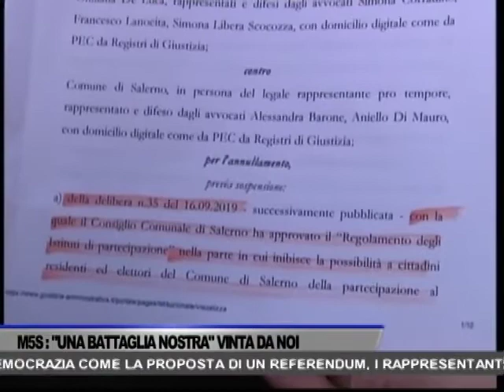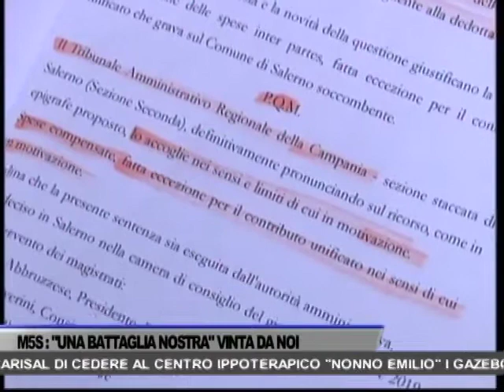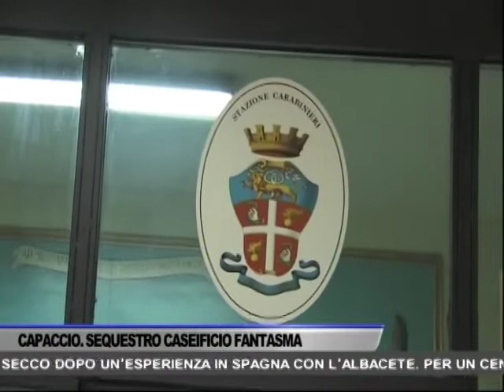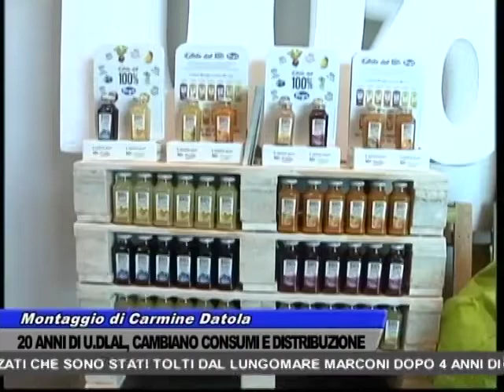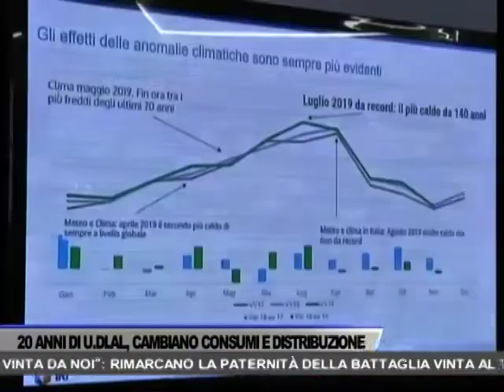TG OGGI NEWS DEL 31/01/2020